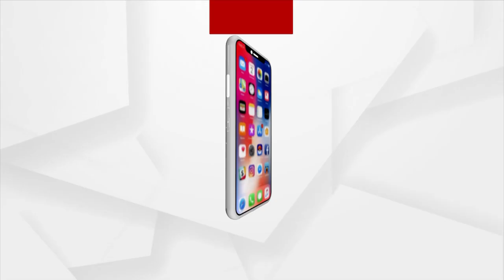CM Naveen Patnaik Leading Official Delegations To Japan To Attract Investors